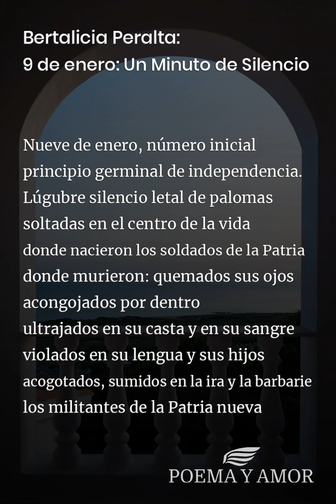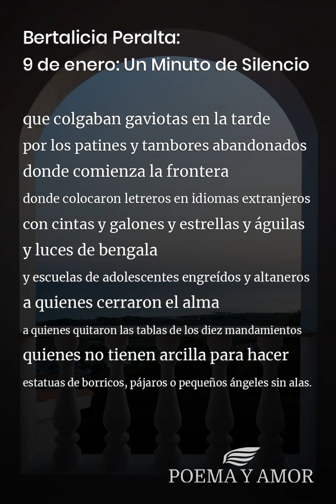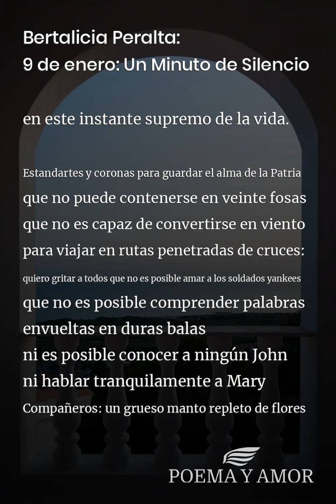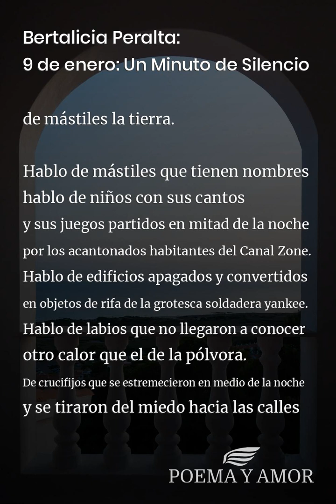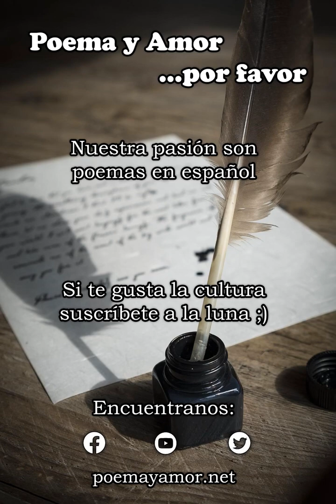Bertalicia Peralta: 9 de enero: Un Minuto de Silencio [Poema]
Poema 9 de enero: Un Minuto de Silencio de Bertalicia Peralta para leer. Disfrutar de la poesía clásica, Poemas y poetas panameños, amor

Nueve de enero, número inicial
principio germinal de independencia.
Lúgubre silencio letal de palomas
soltadas en el centro de la vida
donde nacieron los soldados de la Patria
donde murieron: quemados sus ojos
acongojados por dentro
ultrajados en su casta y en su sangre
violados en su lengua y sus hijos
acogotados, sumidos en la ira y la barbarie
los militantes de la Patria nueva
de la Patria sangrante
de la gimiente Patria
de la despedazada, dulce, buena Patria
con su pecho abierto por la metralla
la soberbia, la odiosa conquista del imperio
de Estados Unidos por el crimen.

Yo no he llorado por los muertos
por las rosas que acumularon sus ojos
abiertos y estrellados
no he llorado aún por las manitas
de las niñas morenas
que colgaban gaviotas en la tarde
por los patines y tambores abandonados
donde comienza la frontera
donde colocaron letreros en idiomas extranjeros
con cintas y galones y estrellas y águilas
y luces de bengala
y escuelas de adolescentes engreídos y altaneros
a quienes cerraron el alma
a quienes quitaron las tablas de los diez mandamientos
quienes no tienen arcilla para hacer
estatuas de borricos, pájaros o pequeños ángeles sin alas.

Compañeros: una campana para su memoria:
Hay semen de mártires regado en las plazas
lágrimas de madres, viudas, huérfanos
acumuladas a la orilla de los templos.
Hay multitud de huesos clavados en tierra
y cadáveres redondos y fríos vestidos de banderas
a lo largo de calles y campos.

Hay oraciones tendidas hasta el cielo
con una urgente condición de reto, árboles caídos
frutas doloridas y un rencor de decenios descendido
en torrentadas ardientes por los ríos:
un rencor absoluto y solidario un odio colectivo
que vamos a llevar hacia el lugar que tiene
nuestro dolor de sexo ultrajado
de corazón apedreado
de lengua amordazada
de nidos agredidos
de pezones silvestres y dulces
como cuajados labios de azucenas.

Compañeros: una voz que se detenga en esta fecha
en este nueve de enero amanecido
en este momento extraño de la muerte
en este instante supremo de la vida.

Estandartes y coronas para guardar el alma de la Patria
que no puede contenerse en veinte fosas
que no es capaz de convertirse en viento
para viajar en rutas penetradas de cruces:
quiero gritar a todos que no es posible amar a los soldados yankees
que no es posible comprender palabras
envueltas en duras balas
ni es posible conocer a ningún John
ni hablar tranquilamente a Mary
Compañeros: un grueso manto repleto de flores
y verdes celajes para cerrar sus ojos para siempre.
Oíd: todos los otros: testigos de esa noche de exterminio
los que nos penetramos con ellos
hacia las puertas de la muerte
los que paseamos banderas encima de carros
cargados de cadáveres
los que corrimos con las venas rebosantes de rabia
dolor y angustia
nosotros, compañeros, que sentimos en la carne
el golpe seco de las balas
el último gemido de los mártires
vamos a gastarnos la existencia para sembrar
de mástiles la tierra.

Hablo de mástiles que tienen nombres
hablo de niños con sus cantos
y sus juegos partidos en mitad de la noche
por los acantonados habitantes del Canal Zone.
Hablo de edificios apagados y convertidos
en objetos de rifa de la grotesca soldadera yankee.
Hablo de labios que no llegaron a conocer
otro calor que el de la pólvora.
De crucifijos que se estremecieron en medio de la noche
y se tiraron del miedo hacia las calles
dejando las velas encendidas.
Hablo de los mártires del nueve de enero.
Hablo del nueve de enero.
Hablo del lúgubre silencio letal de palomas
asesinadas en el centro de la vida;
Hablo de brazos destrozados, de vísceras arrebatadas
de gendarmes apostados para matar niñitos.
Hablo de este dolor augusto.

Compañeros: un minuto de silencio.